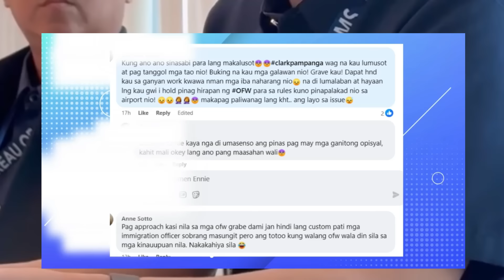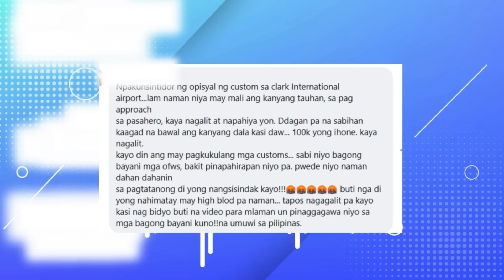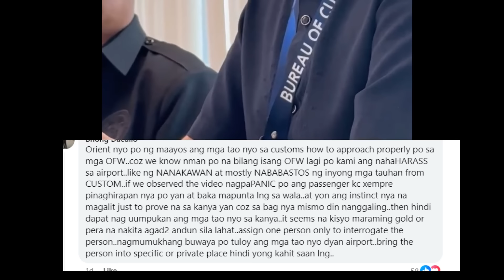SANG AYON BA KAYO DITO? OWWA ARNEL IGNACIO MAY ISINULONG SA CLARK INTL AIRPORT | PARA SA MGA OFWS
ITO PALA ANG KULANG SA KANILA.